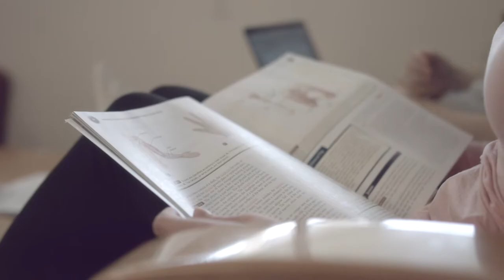Life at WCU